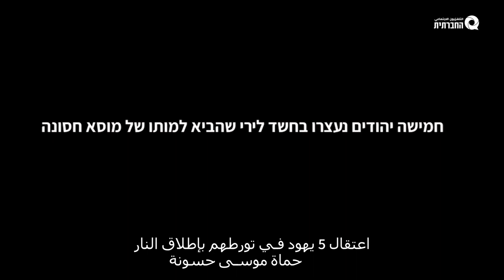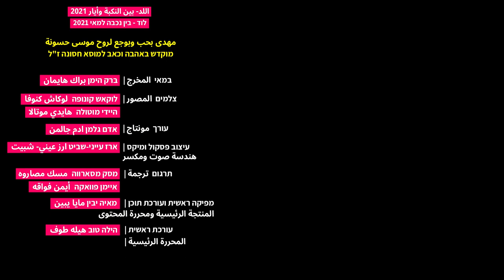לוד - בין נכבה למאי 2021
מאי 2021 יזכר כחודש מלחמת הערים המעורבות בישראל. כדור הפתיחה נורה כשתושב יהודי מהעיר לוד רצח את מוסא חסונא, תושב פלסטיני של העיר. היהודי מסתובב עד היום חופשי. משפחת חסונה לא משתחררת מהאבל ומהגעגוע למוסא אהובם. בלילה ההוא ובלילות שבאו אחריו הבינו התושבים הפלסטינים של לוד שהנכבה שעברו ההורים והסבים שלהם מעולם לא הסתיימה. ההבנה שכל מערכות השלטון פועלות ביחד נגדם גורמת להם כמובן כאב רב אך גם מאחדת ומגבשת אותם במאבק לצדק ולשוויון.

כתבתו של ברק הימן.